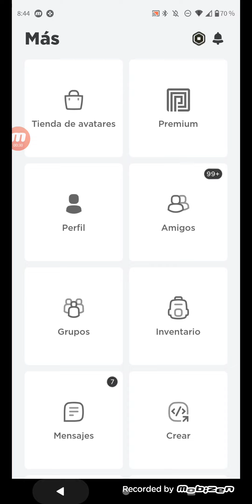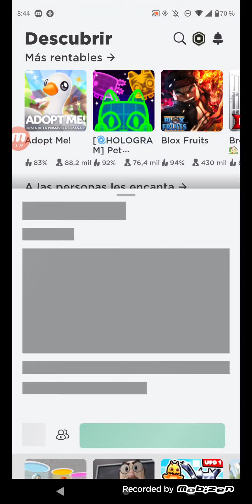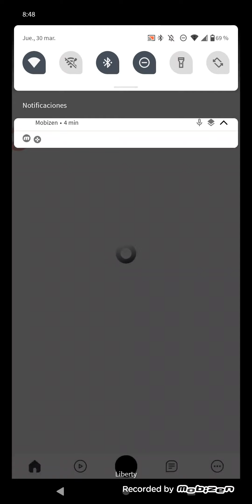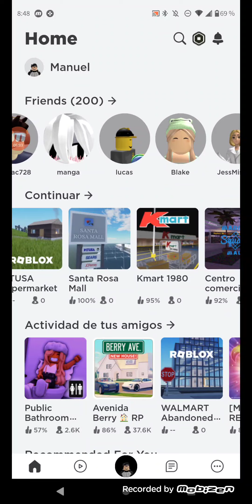jugando Roblox perdón por el error de audio tiene problema no sé por q